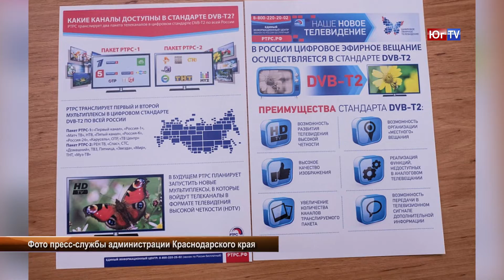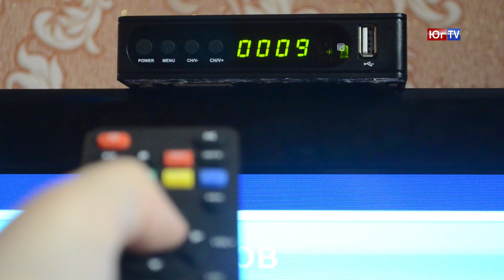Перейти на "цифру" помогут волонтеры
Перейти на цифровое телевидение жителям края помогут волонтеры. Для них в Краснодаре прошел первый обучающий семинар.